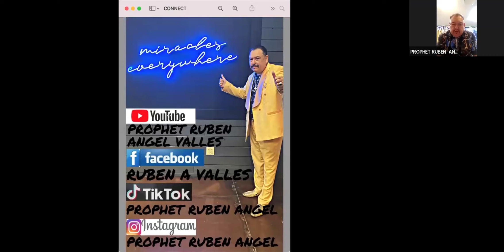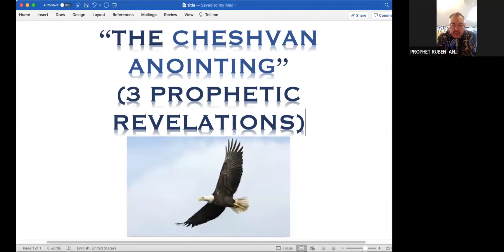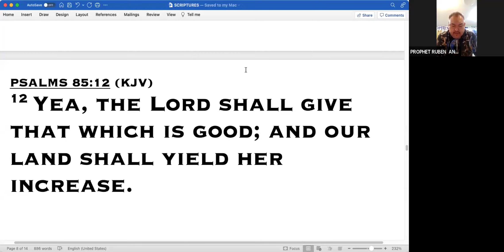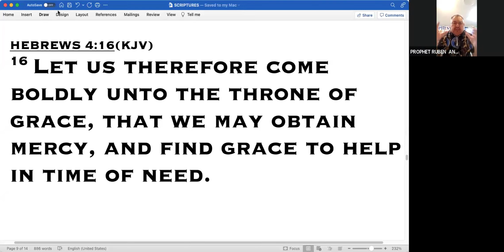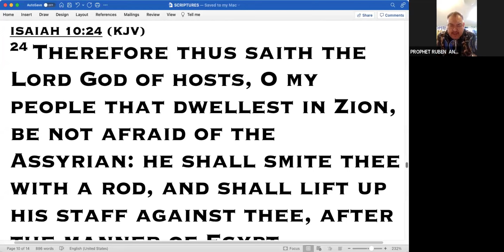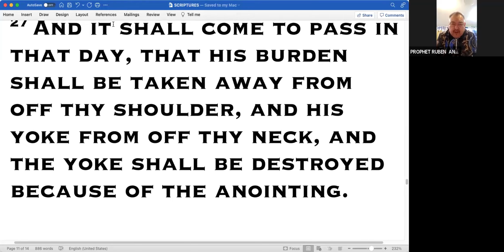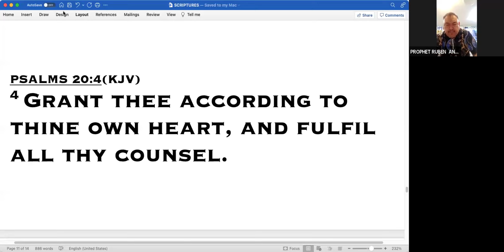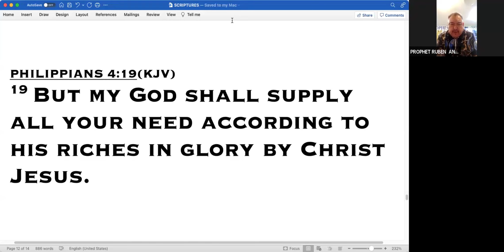"THE CHESHVAN ANOINTING" (3 PROPHETIC KEYS) // PROPHET RUBEN ANGEL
*FOR PROPHETIC PRAYER OR 1 ON 1 COUNSELING:*
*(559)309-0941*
*TO SUPPORT THIS MINISTRY AND HELP US*
*CONTINUE TO REACH PEOPLE ALL AROUND THE WORLD CONNECT WITH:*

*TO SOW WITH CHECK, PLEASE MAKE OUT TO:*
*WINDOW OF HEAVEN          [OR]       RUBEN VALLES*
*JOIN PROPHET RUBEN ANGEL AT [HOUSE OF MIRACLES]*
*EVERY SATURDAY OF THE MONTH IN FRESNO, CA @ 11:00 AM*
*100% PROPHETIC + FREE + FREE LUNCH + BILINGUAL*

  *BILINGUAL/BILINGUE*
PARA PROFETICO ORACION Y/O [1 ON 1] ASESORAMIENTO:
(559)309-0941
ÚNASE AL PROFETA RUBEN EN LA CASA DE LOS MILAGROS
CADA SÁBADO DEL MES A LAS 11:00 AM [EN FRESNO, CA]
100% PROFETICO + GRATIS + GRATIS COMIDA + BILINGUE
PARA APOYAR ESTE MINISTERIO Y AYUDARNOS A
CONTINUAR LLEGAR A PERSONAS DE TODO EL MUNDO CONÉCTATE CON:

PARA SEMBRAR CON CHEQUE, FAVOR DE HACER:
WINDOW OF HEAVEN            [O]         RUBEN VALLES
MANTENTE CONECTADO:
PROFETA RUBÉN FACEBOOK: